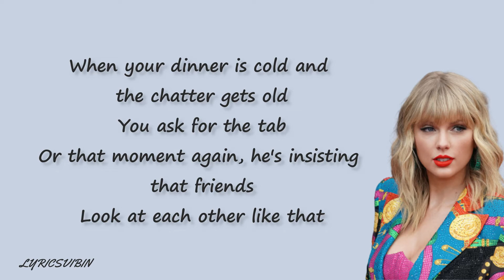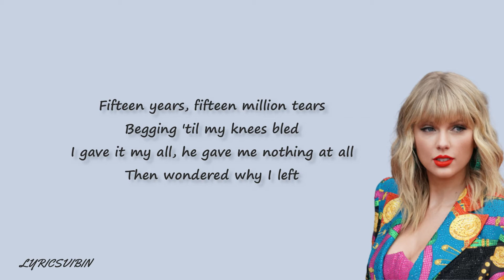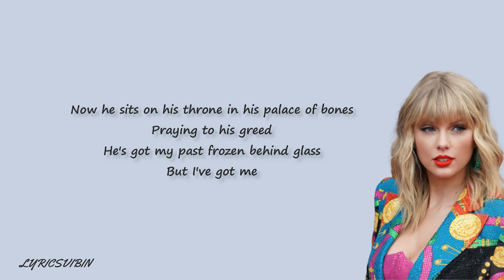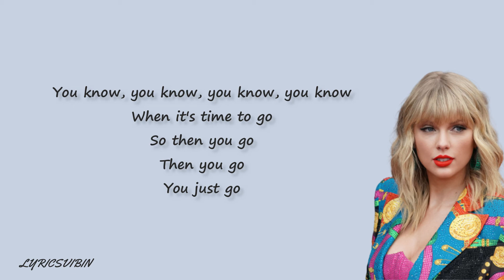Taylor swift - it’s time to go (lyrics)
It's time to go lyrics

Lyrics - it's time to go

When your dinner is cold and the chatter gets old
You ask for the tab
Or that moment again, he's insisting that friends
Look at each other like that
When the words of a sister come back in whispers
That prove she was not in fact what she seemed
Not a twin from your dreams
She's a crook who was caught
That old familiar body ache
The snaps from the same little breaks in your soul
You know when it's time to go
20 years at your job
Then the son of the boss gets the spot that was yours
Or trying to stay for the kids
When keeping it how it is will only break their hearts worse
Sometimes giving up is the strong thing
Sometimes to run is the brave thing
Sometimes walking out is the one thing
That will find you the right thing
15 years, 15 million tears
Begging 'til my knees bled
I gave it my all, he gave me nothing at all
Then wondered why I left
Now he sits on his throne in his palace of bones
Praying to his greed
He's got my past frozen behind glass
But I've got me
The snaps from the same little breaks in my soul
I know when it's time to go
And you know in your soul
When it's time to go
You know, you know, you know, you know
So then you go
Then you go
You just go